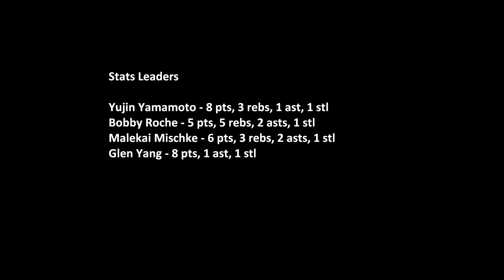Golden Dragons B vs Team Attack (Extended Highlights) 7-29-12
Player Stats
Calma | FG:2-3 | FT:0-0 | 3pt:0-0 | Pts:4 | Rebs:6 | Ast:0 | Stl:0 | Blk:2 | TO:1
Shaw | FG:0-2 | FT:2-2 | 3pt:0-1 | Pts:2 | Reb:0 | Ast:0 | Stl:0 | Blk:0 | TO:1
Yang | FG:2-4 | FT:0-0 | 3pt:2-3 | Pts:6 | Reb:3 | Ast:2 | Stl:1 | Blk:0 | TO:6
Cone | FG:1-3 | FT:0-0 | 3pt:0-0 | Pts:2 | Reb:7 | Ast:0 | Stl:0 | Blk:1 | TO:4
Roche | FG:1-4 | FT:2-2 | 3pt:0-0 | Pts:4 | Reb:2 | Ast:1 | Stl:3 | Blk:2 | TO:4
Mischke | FG:3-5 | FT:0-0 | 3pt:2-3 | Pts:8 | Reb:3 | Ast:0 | Stl:1 | Blk:1 | TO:3
Viljoen | FG:1-2 | FT:2-4 | 3pt:0-0 | Pts:4 | Reb:4 | Ast:0 | Stl:0 | Blk:3 | TO:0
Lai | FG:0-0 | FT:0-0 | 3pt:0-0 | Pts:0 | Reb:0 | Ast:0 | Stl:0 | Blk:0 | TO:0
Yamamoto | FG:2-8 | FT:0-0 | 3pt:2-3 | Pts:6 | Reb:0 | Ast:2 | Stl:1 | Blk:0 | TO:4
Chee | FG:0-1 | FT:0-0 | 3pt:0-1 | Pts:0 | Reb:1 | Ast:0 | Stl:0 | Blk:0 | TO:2
Xu | FG:0-0 | FT:0-0 | 3pt:0-0 | Pts:0 | Reb:0 | Ast:0 | Stl:0 | Blk:0 | TO:0
Kulkarni | FG:0-0 | FT:0-0 | 3pt:0-0 | Pts:0 | Reb:0 | Ast:0 | Stl:0 | Blk:0 | TO:0

Total | FG:13-34 | FT:10-12 | 3pt:4-8 | Pts:40 | Reb:28 | Ast:7 | Stl:7 | Blk:9 | TO:26

Final Score
Red Dragons 40
Team Attack 42